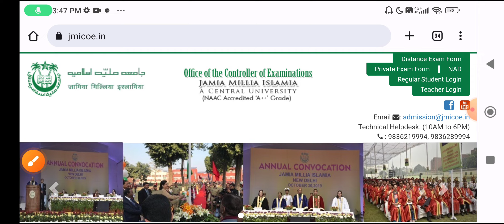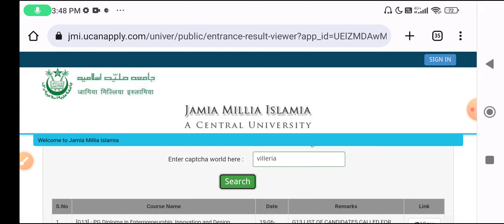Jamia Millia Islamia Admission Notice 2023 | jamia millia islamia entrance result 2023